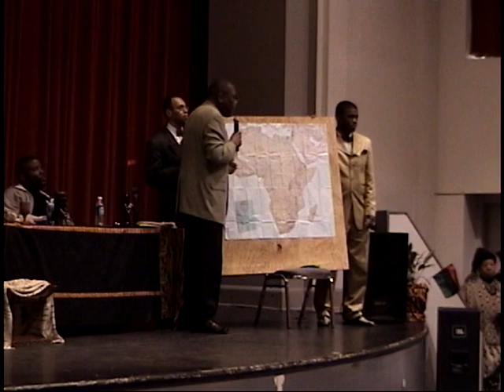Disc 2- Pt1 -Welcome to Pan-African Movement Summit ATL March 3-5, 2006 - Clark Atlanta University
Join our next Journey of a Lifetime to Ghana Dec 24, 2021 to Jan 5, 2022; Senegal & The Gambia April 1-11, 2022; Ghana May 24 – June 5, 2022; Tanzania Nov 17 – 28, 2022. Visit our website for details on future Africa Tours & Investments at Investments Subscribe to our YouTube channel and get all of the video highlights View our photo galleries on FB Twitter IG Email me at or Bomani Technology: Service-Support-Consultation.